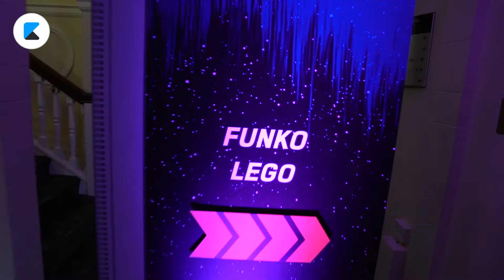Star Wars 9: Wir treffen einen Star Wars-Star! 😱 Triple Force Friday Celebration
Wir waren auf der Triple Force Friday Celebration in London und haben einen frühen Blick auf die neusten Spielzeuge und das Merchandise werfen dürfen.

Vor dem Kino ist KINO.DE

Deutschlands größte Kinoseite präsentiert:
• alle Trailer im XXL-Format
• exklusive Fotoshows Ihrer Lieblingsstars
• alle Kinoneustarts und das komplette Kinoprogramm in ganz Deutschland
• tolle Gewinnspiele rund ums Kino

Schon fast im Kino:
Unterwegs top informiert mit KINO.de mobil für Smartphones und der KINO.de iPhone App - kostenlos!